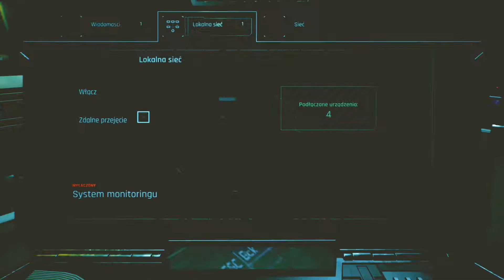Cyberpunk 2077 Cz.4 - Nomad. Napisy PL - Prezentuje Krakoos na Xbox Series X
Kilka ciekawych zadań:
1. Poboczne: Prezent od T-BUG
2. Kontrakt: Kobieta z La Manchy
3. Bokserski pojedynek z bliźniakami: Czempion z Kabuki
4. Główne: Bilet Wstępu